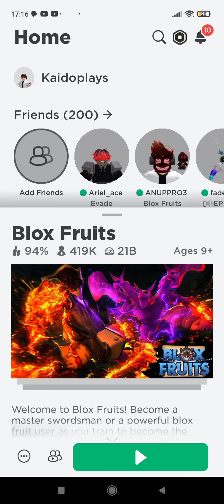defeating the cake queen in roblox blox fruit